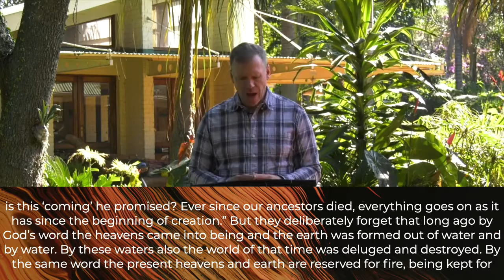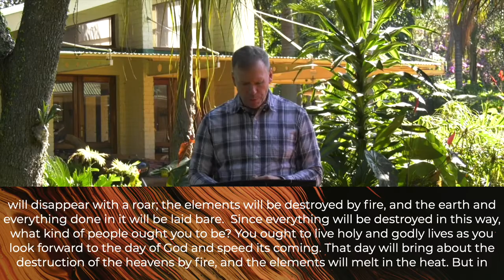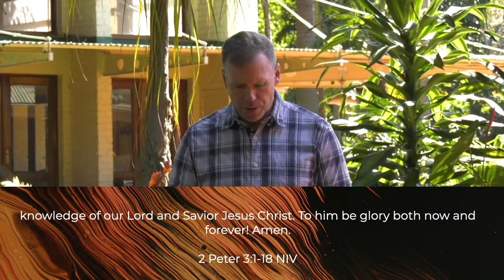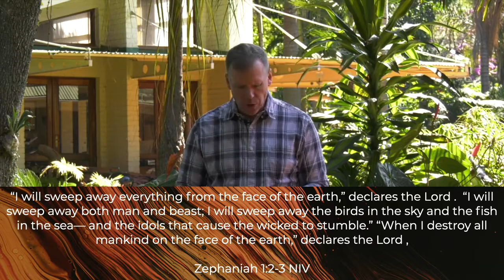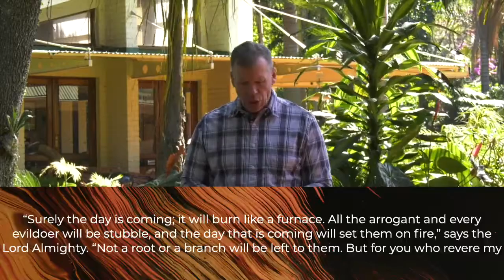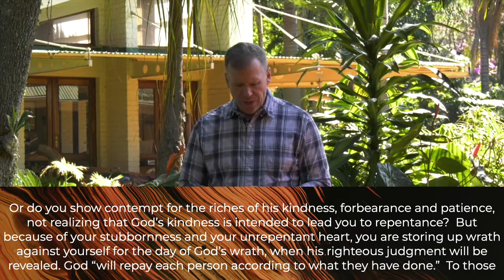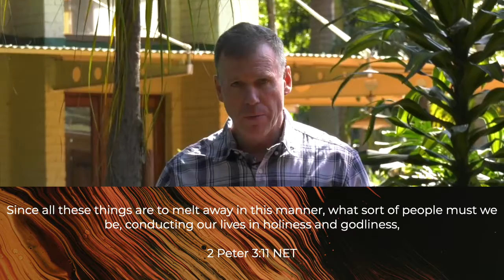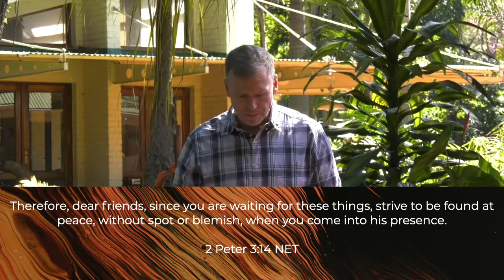A Rarely Discussed Truth - Trevor Lowden Stoole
Today Trevor looks at 4 key truths from the book of 2 Peter:

1. The outpouring of God’s wrath is inevitable

2. We are living in a period of grace and the reason for this period is because God wants no one to perish

3. People will scoff at the word of God and disregard it in the last days

4. There will be false teachers who will arise and twist the scriptures